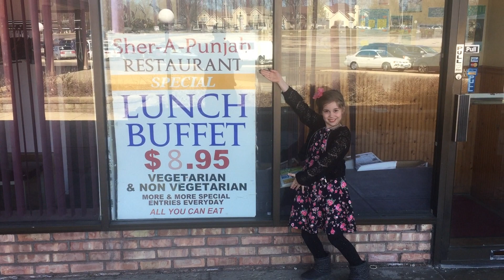Why don't Americans like Indian food?